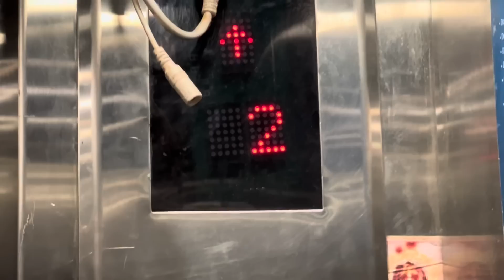भावा तू नसता भेटलास तर हालत खराब झाली अस्ती । Exploring Lord Shiva Statue Murdeshwar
New series of honda

Ap_k_reels

Instagram ac link

Marathi Daily Vlogger

Shirdi Sai Baba Vlogs

UranKaranjekar Instagram

Day 1

Day 2

Day 3

Day 4